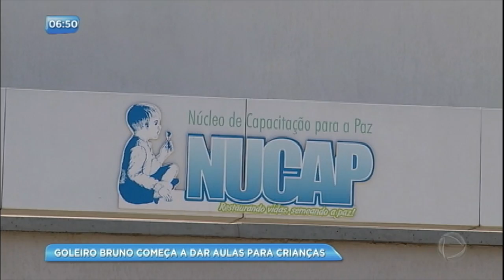Goleiro Bruno começa a dar aulas de futebol para crianças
Condenado a mais de 22 anos de prisão pelo assassinato de Elisa Samúdio, o goleiro Bruno foi conhecer o lugar onde dará aulas de futebol para crianças. Os dias trabalhados serão usados para reduzir a pena. Os alunos são cerca de 60 crianças, filhos de presos que já cumpriram ou ainda estão cumprindo pena. As aulas serão de segunda a sexta na quadra poliesportiva da instituição. Para cada três dias trabalhados, Bruno poderá descontar um da pena.